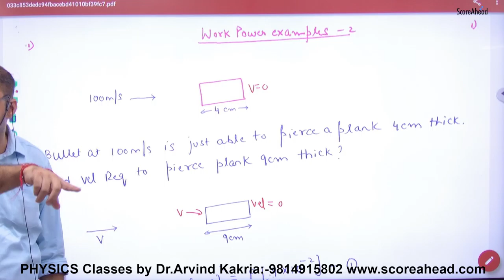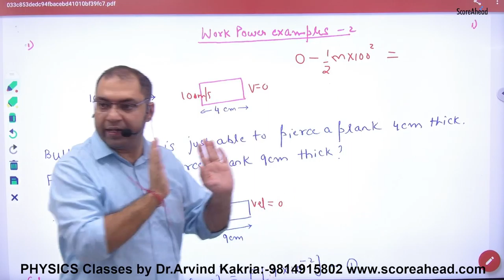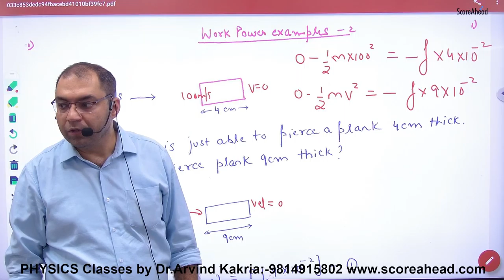127 Numericals on Work Power Part 1